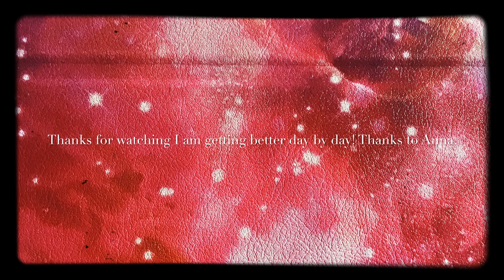Ankle fusion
From my time before the fusion and over Christmas 2018 well into 2019 and after fusion and the progress I have made with the help of my Wife Anna.